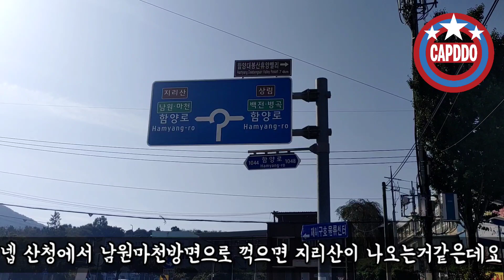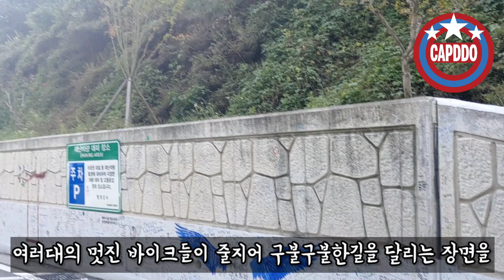바이크타는 댕댕이와 합천 지리산라이딩 캠핑카여행기 | 카운티캠핑카 | 댕댕이 | 캠핑 | 캠핑카 | 애견캠퍼 | 바이크투어 | 지리산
바이크타는 댕댕이와 합천 지리산 캠핑카여행기